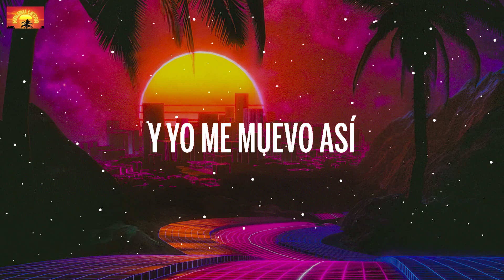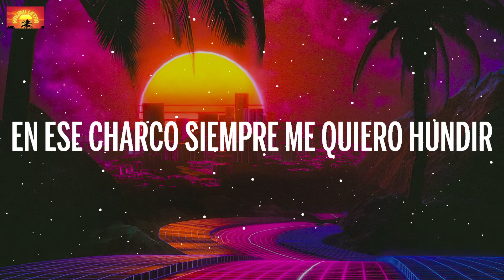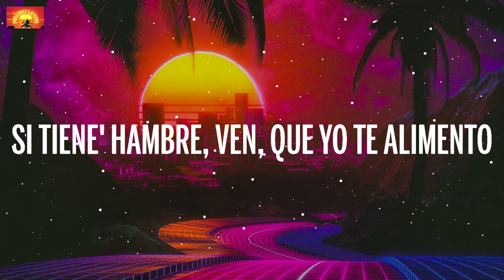Anitta - Tócame ( Letra / Lyrics ) feat. Arcangel, De La Ghetto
🎤 Letra: Anitta - Tócame (feat. Arcangel & De La Ghetto)

[Intro: Anitta]
Ah-ah-ah-ah
A-Anitta

Vela, vela, vela cuando empieza el show
Prende los motores, tres, dos, uno, go!
Ella se rebela porque tiene flow
Toda la favela bailando dembow
Booty que la gravedad desafía
Tengo a las mujeres en coreografía
Poca ropa en la fotografía
Tus fantasías son mis fantasías

[Coro: Anitta]
Y yo me muevo así
Cuando tú estás cerca de mí
Y el reggaetón me pone así
Así que tócame, tócame, tócame, tócame aquí

[Post-Coro: Anitta]
La, la-la-la-la
La-la-la-la, la-la-la-la
La-la-la-la, la-la-la-la

Ella e' naturola, hecha en Brasil (Ah)
Si tú quiere' guerra, te mando este misil (Oh)
Sola se toca, no le tengo que decir (Come on)
En ese charco siempre me quiero hundir
Que no me coja suelto, pasando por tu zona (No)
Con mi anaconda te hago la dormilona
La baby 'tá bien dura, la reina de la Amazona' (Dale)
Bajamo' en KTM a las favela' haciendo dona'
Y dice: Ven mama-mama, ven mama-mama-mama (Dale)
Ven ma, pa' castigarte como tu papa
Ven mama-mama, ven mama-mama-mama (Dale)
Ven para castigarte como tu papa

[Post-Coro: Anitta]
La, la-la-la-la
La-la-la-la, la-la-la-la
La-la-la-la, la-la-la-la

Mafia, Sicilia (Sicilia)
Caribeño, Brasília (Brasília)
Rugiendo el león como Narnia
Bailando este ritmo te sale una hernia (Uff)
'Tá pesa'o, violento
Sincroniza'o, rápido, lento
Yo mato hasta cuando no intento
Si tiene' hambre, ven, que yo te alimento (Ah-ah)
Y seguimo', bellaquera
Flow P.R. la noche entera
Sigue la corriente, coopera
Pásala cabrón, Guantanamera

[Coro: Anitta & De La Ghetto]
Cuando tú estás cerca de mí (Yeah)
Y el reggaetón me pone así (Eh)
Así que tócame, tócame, tócame, tócame aquí (Ah)

[Post-Coro: Anitta & De La Ghetto]
La, la-la-la-la
La-la-la-la, la-la-la-la
La-la-la-la, la-la-la-la

[Outro: Anitta & De La Ghetto]
La, la-la-la-la
You know what time is it, homie
La-la-la-la, la-la-la-la
De La Geezy
La-la-la-la, la-la-la-la
Okey
Geezy time, De La; let's go

🎶  Malibu Latre é o lugar que produz as músicas mais quentes do mercado ️

Editado por Malibu Letra